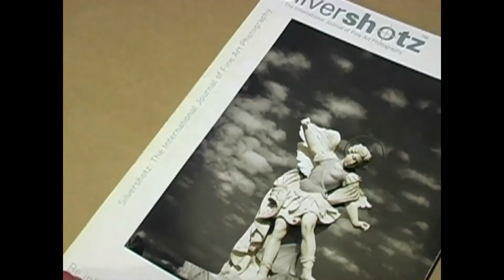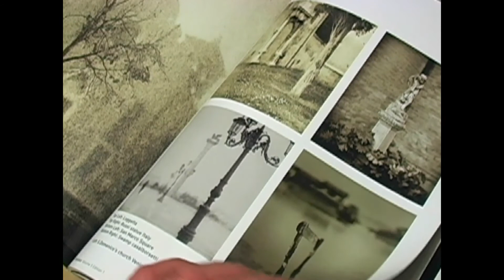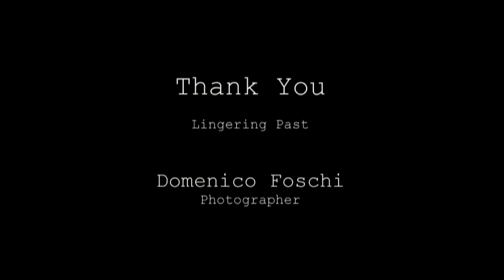lingering past 1